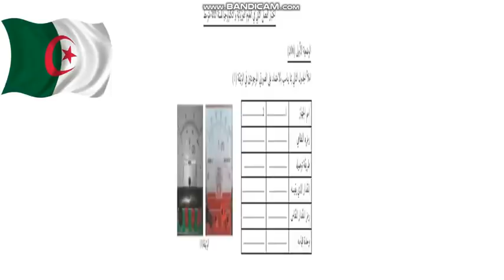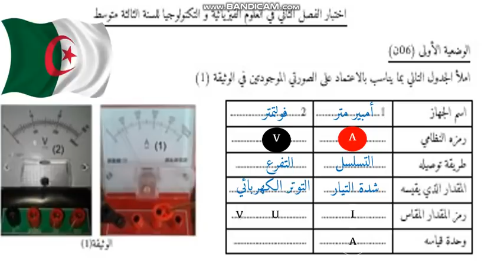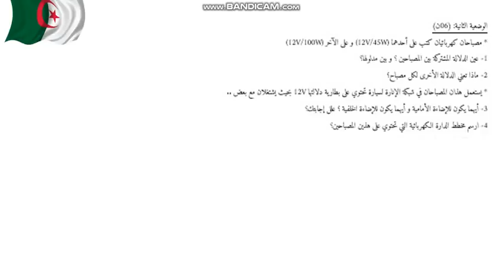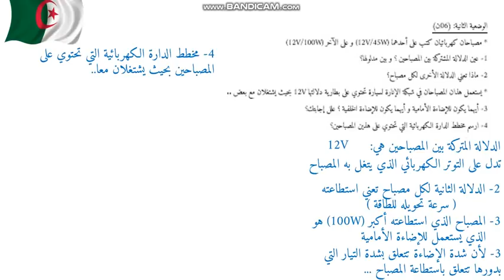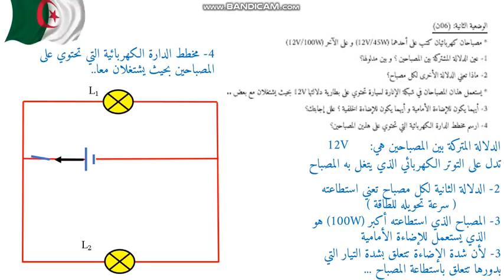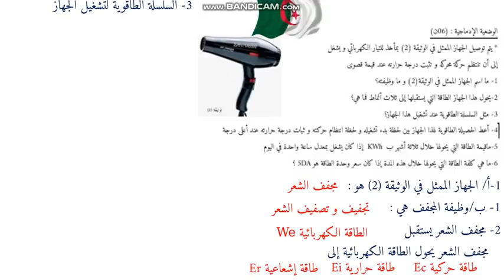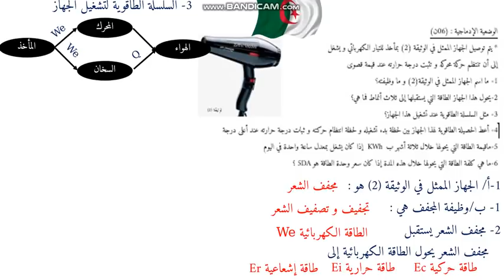اختبار الفصل الثاني في مادة الفيزياء الموضوع 02 لطلاب السنة الثالثة متوسط الجيل الثاني